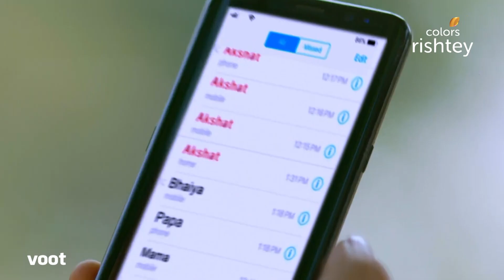Tantra | तंत्र | Ep. 13 | Akshat Under Saudamini's Spell | सौदामिनी के वश में हुआ अक्षत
Akshat's attempt to save Kanchan lands him in trouble as he falls victim to Saudamini's spell. Meanwhile, Niyati joins Bharat in his search for Kanchan. Will they arrive in time to save Akshat and Kanchan from Saudamini?

A new house is supposed to bring hope and happiness. But imagine moving into a house that’s controlled by dark forces? Just after moving in, a series of paranormal activities leave Niyati and her family reeling under the evil effects of Tantra practices. What they don’t know is that the evil forces are blood thirsty and hungry for revenge. Can Niyati win this war against witchcraft? Find out now.